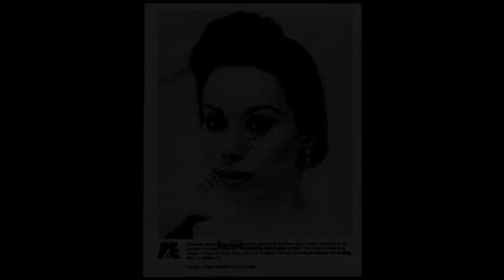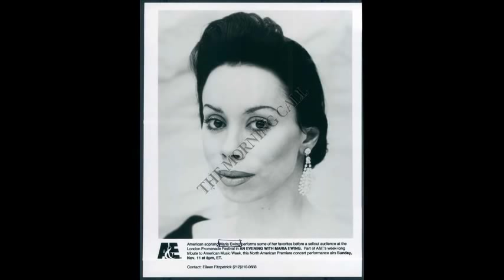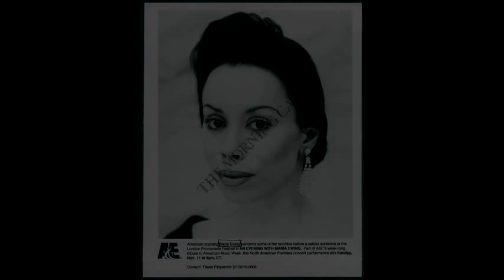Maria Ewing - 07 It Never Was You